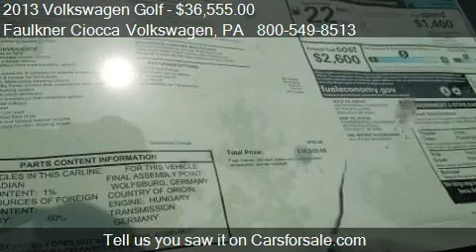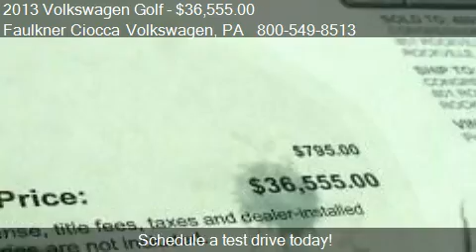2013 Volkswagen Golf w/Sunroof and Navi - for sale in Allent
Faulkner Ciocca Volkswagen
1346 Lehigh Street
in Allentown, PA 18103

Come test drive this 2013 Volkswagen Golf w/Sunroof and Navi for sale in Allentown, PA.

Heated Leather Seats, Multi-CD Changer, Bluetooth, Overhead Airbag, Alloy Wheels, Turbo, iPod/MP3 Input, Satellite Radio, All Wheel Drive. Golf R trim. CLICK NOW!KEY FEATURES INCLUDE: Heated Leather Seats, Satellite Radio, iPod/MP3 Input, Bluetooth, Multi-CD Changer Rear Spoiler, MP3 Player, Turbocharged, All Wheel Drive, Keyless Entry.VEHICLE REVIEWS: CarAndDriver.com's review says The Golf R is like a GTI on steroids. An all-wheel-drive system helps but down the high-output turbo four's power, creating something that sits between VW's affordable hot hatch and an Audi TT..EXCELLENT SAFETY FOR YOUR FAMILY: Electronic Stability Control, Brake Assist, 4-Wheel ABS, 4-Wheel Disc Brakes, Tire Pressure Monitoring SystemOUR OFFERINGS: Faulkner Ciocca Volkswagen on Lehigh Street in Allentown is your Home of Bottom Line Prices! **Discounted prices include all applicable rebates and incentives to dealer, including VW Owner Loyalty. Current VW owners/lessees must possess VW vehicle registration or title. Discounted prices may be in lieu of special financing. Subject to in-stock availability at the time of purchase. Restrictions Apply.** *Discounted prices on new vehicles include all applicable rebates and incentives to dealer, including VW Owner Loyalty. Current VW owners must possess VW vehicle registration or title. Discounted prices may be in lieu of special financing. Subject to in-sto Please confirm the accuracy of the included equipment by calling us prior to purchase.

R CARPETED MAT KIT  -inc: (4) floor mats and trunk liner,FIRST AID KIT,TITAN BLACK  LEATHER SEAT TRIM,TORNADO RED,Turbocharged,All Wheel Drive,Power Steering,4-Wheel Disc Brakes,Aluminum Wheels,Tires - Front Performance,Tires - Rear Performance,Sun/Moonroof,Sun/Moon Roof,Rear Spoiler,HID headlights,Heated Mirrors,Power Mirror(s),Integrated Turn Signal Mirrors,Intermittent Wipers,Variable Speed Intermittent Wipers,AM/FM Stereo,CD Player,Premium Sound System,MP3 Player,Bluetooth Connection,Auxiliary Audio Input,Satellite Radio,Leather Seats,Bucket Seats,Heated Front Seat(s),Driver Adjustable Lumbar,Passenger Adjustable Lumbar,Pass-Through Rear Seat,Rear Bench Seat,Floor Mats,Adjustable Steering Wheel,Steering Wheel Audio Controls,Leather Steering Wheel,Trip Computer,Power Windows,Power Door Locks,Keyless Entry,Engine Immobilizer,Keyless Start,Cruise Control,Security System,Navigation System,Climate Control,A/C,Rear Defrost,Power Outlet,Emergency Trunk Release,ABS,Traction Control,Stability Control,Brake Assist,Daytime Running Lights,Passenger Air Bag Sensor,Tire Pressure Monitor